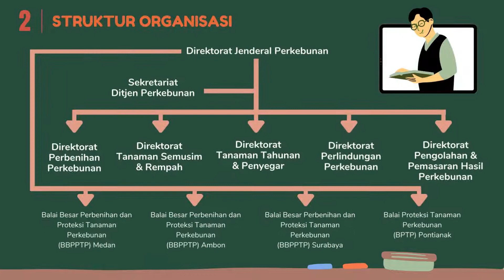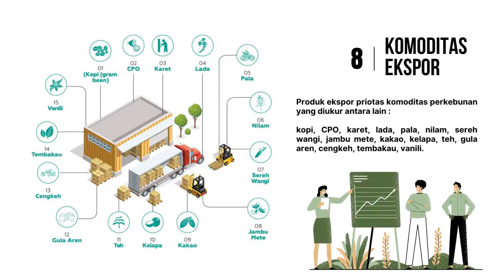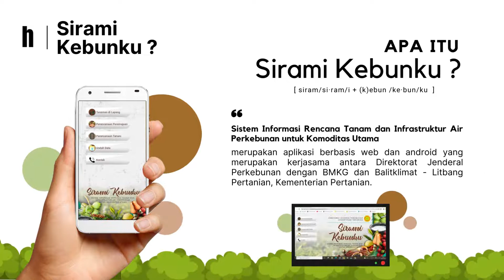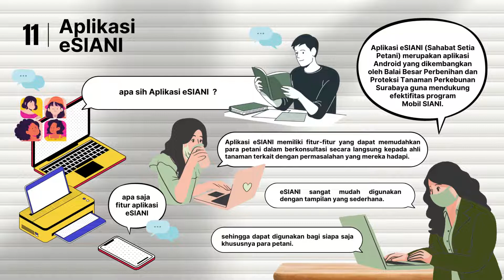mari mengenal lebih dekat Ditjen Perkebunan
selamat pagiiii sahabatkebun mari kita mengenal lebih dekat apa itu Ditjen Perkebunan